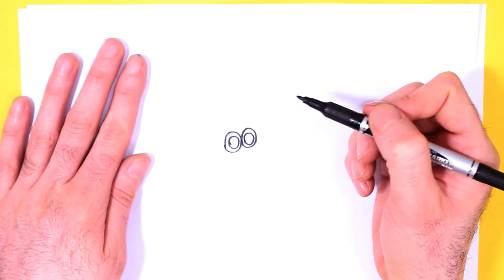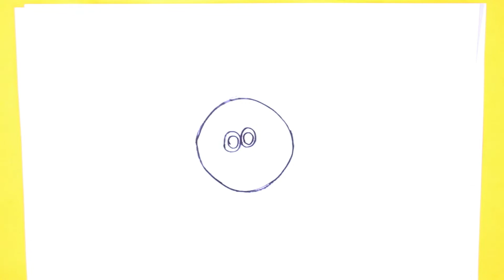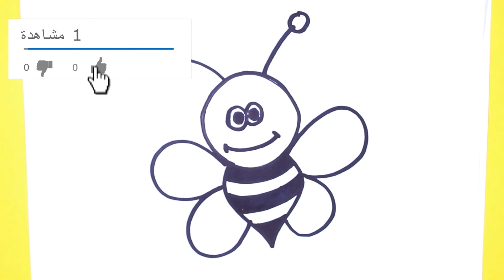تعليم الرسم للاطفال | رسم نحلة بطريقة سهلة خطوة بخطوة | كيف نرسم نحلة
اشكركم على مشاهدة مقاطع الفيديو الممتعة ولا تنسوا دعمنا بالاشتراك في القناة والاعجاب وتفعيل الجرس
ـــــ
الموسيقى: